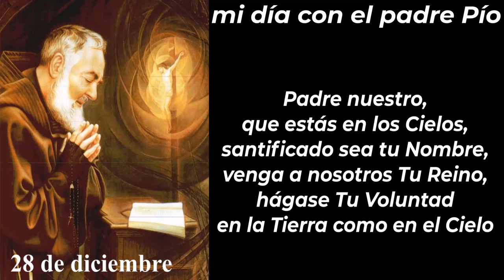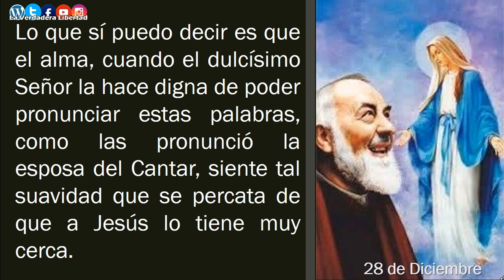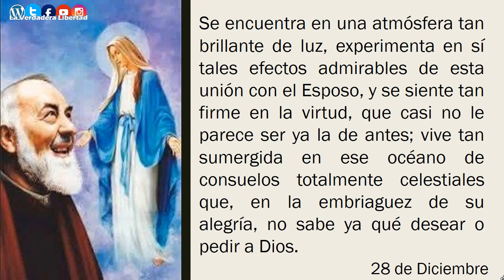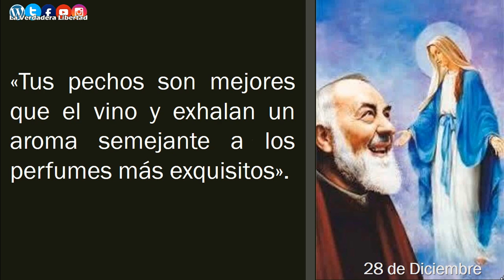Mi día con el padre Pío 28 de diciembre 📩